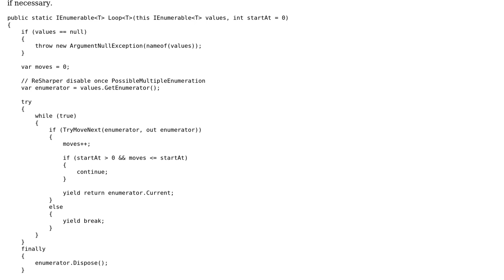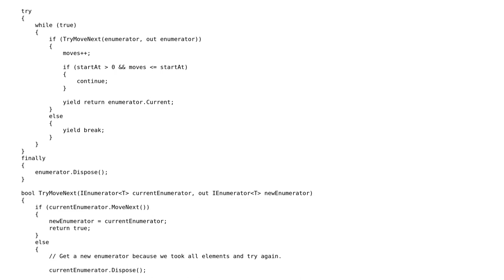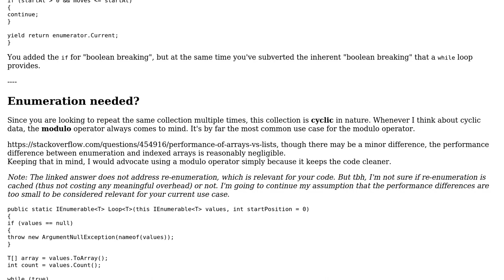Code Review: Loop + Take for repeatedly taking elements from the same collection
With thanks & praise to God, and with thanks to the many people who have made this project possible! You are responsible for your own actions.